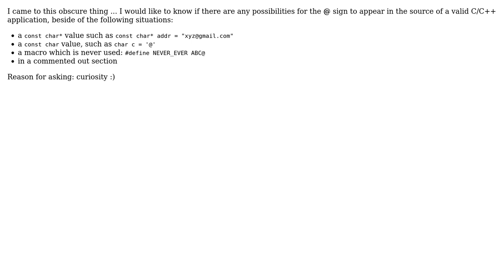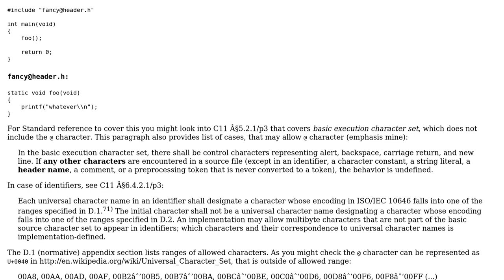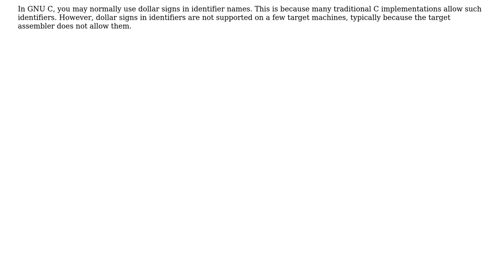Using @ in a C or C++ application (2 Solutions!!)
Using @ in a C or C++ application

With thanks & praise to God, and with thanks to the many people who have made this project possible! | Content (except music & images) licensed under CC BY-SA | Music | Images & others | With thanks to user SHR user Grzegorz Szpetkowski user Ferenc Deak and the Stack Exchange Network Trademarks are property of their respective owners. You are responsible for your own actions.